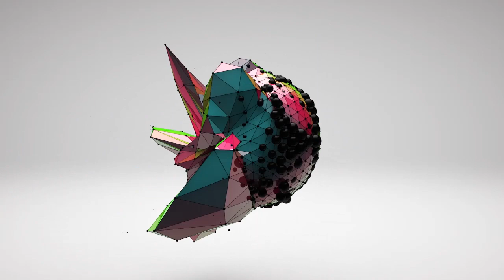Вадим Савин. Прославление на служении 15.03.2015.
Прославление на служении 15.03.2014. г. Першотравенск, церковь «Новое поколение» (New Generation in Ukraine)
Мы в интернете:
(регистрация для желающих стать партнёром